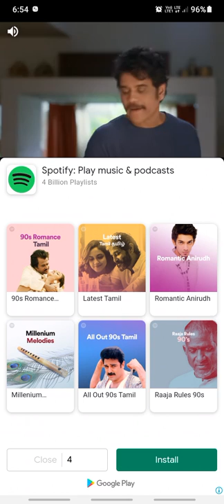Donkey Master Gameplay